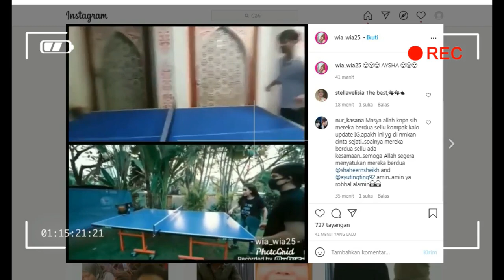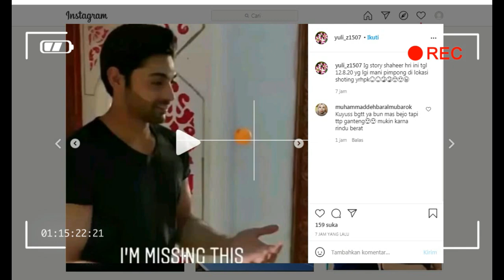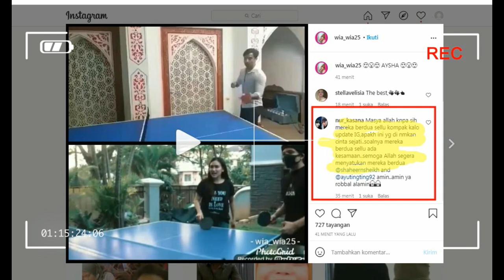TERCIDUK,,,,CIECIE AYU TINGTING DAN SHAHEER SHEIKH TENGAH MAIN TENIS MEJA. BERSAMA